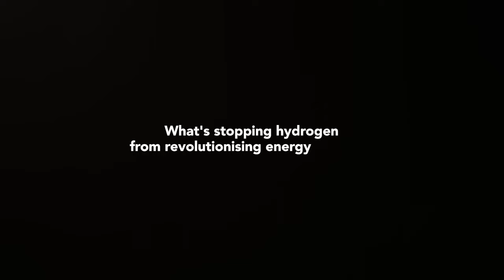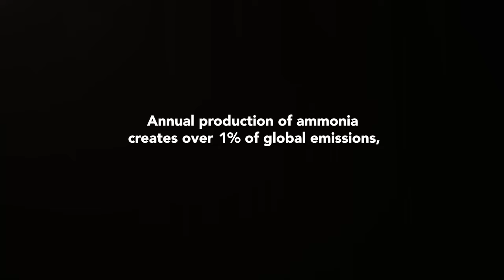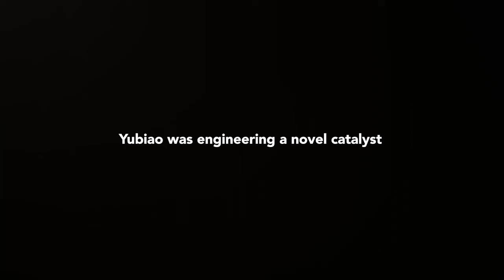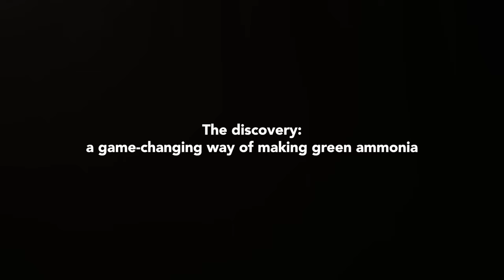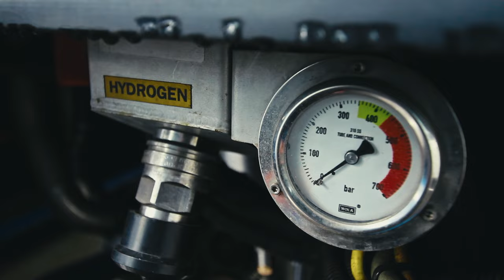How Green Ammonia Is Helping To Drive The Hydrogen Transition | Nium | RE:TV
Hydrogen is the most abundant element on Earth and has been identified as an important clean fuel for the energy transition, emitting only water when burned instead of carbon dioxide. However, producing hydrogen can be carbon intensive, and storing and transporting it is a challenge due to the extremely low temperatures and high pressure needed to keep it stable.

For it to be a feasible alternative to fossil fuels, new methods for storage and transportation are required. Enter Nium, a spinout company from Cambridge University in the UK, which is pioneering a ground-breaking process for getting hydrogen from A to B using ‘green’ ammonia.

Turning hydrogen into ammonia – which is made up of hydrogen and nitrogen from the air – makes it much easier to move around. Nium uses nano catalysis, powered by renewable energy, which achieves this conversion at significantly reduced temperatures and pressures compared to the Haber-Bosch process – the way that ammonia has been produced for nearly 100 years. When the ammonia reaches its destination, the decentralised nature of Nium’s system means it is easy to turn it back into hydrogen using the same green process.

Green hydrogen provides a way to decarbonise hard-to-abate sectors such as transportation by truck or train, or heavy industry. Green ammonia, meanwhile, replaces ammonia produced through the traditional polluting process, which emits around 500mt of CO2 annually. And, in addition to being a means of transporting hydrogen, ammonia itself can be used in new applications such as shipping fuel, and it remains a key ingredient in fertilizers, which around 50% of the world’s food production relies upon.

Nium’s new process is turning ammonia into a tool for the future, while cleaning up its use in the present.